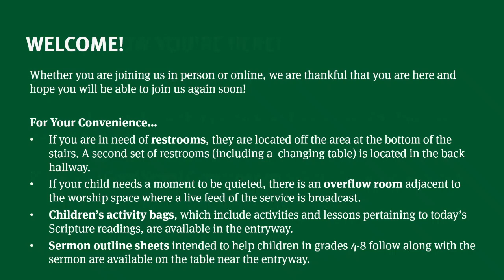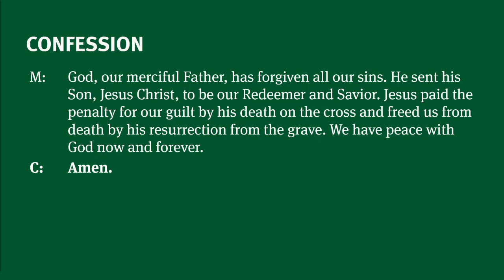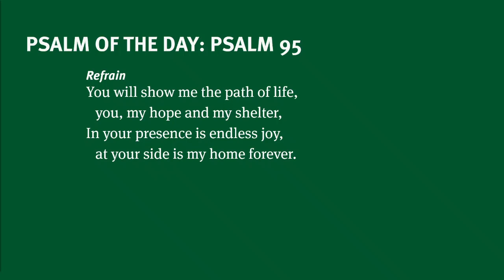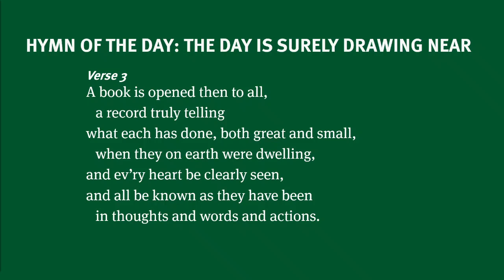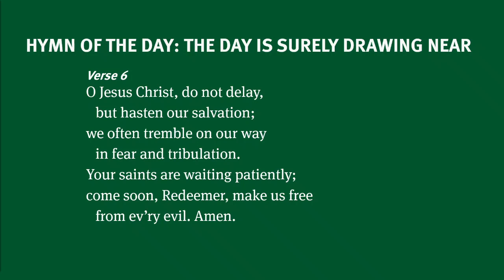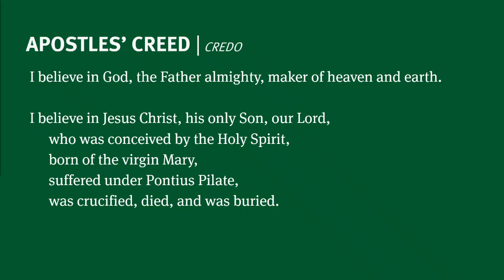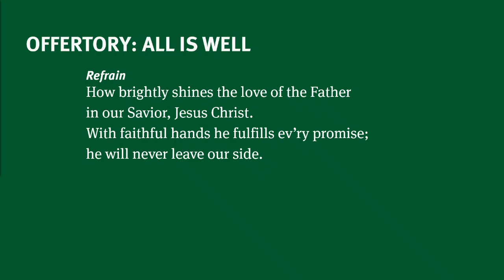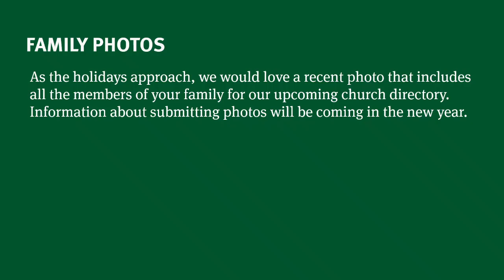November 21st Service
Watch the November 21st online service!